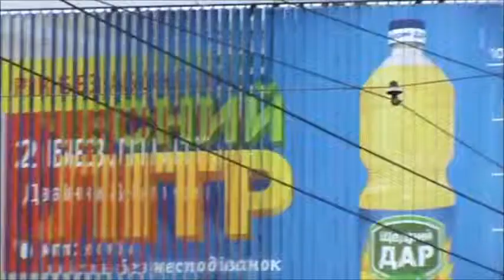Последний литр... И пришла белка с чертями... )))